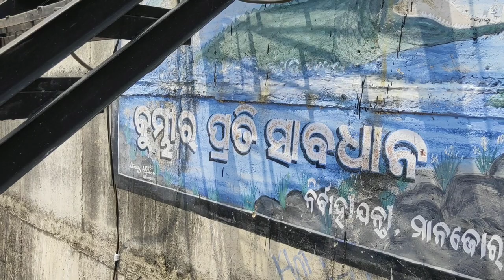MANJORE DAM || ATHMALLIK , ANGUL ||Odia Vlog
Hello Guys।This is a Vlog video made At Manjore dam,Athmallik ,Angul,Odisha।

MANJORE IRRIGATION PROJECT
Manjore Medium Irrigation Project is a reservoir scheme being constructed across river Manjore near village Manarbeda of Athamallick sub-division.The catchment area is 452.00 Sq. Kms. at reservoir site. It envisages construction of one 2050Mt long earth dam with a central spillway of 180M long and 6M high dyke near left abutment. There are two head regulators on either side of the river with a network of canal system to provide irrigation facility to 6090 Ha. during Kharif & 4335 Ha. during Rabi after its completion.

At present the balance works such as excavation of canal networks, periphery road construction & river gap closing is going on. It has been targeted to start irrigation water supply during July’2003. In the first stage the project will supply irrigation for 2300 Ha. in Kharif.

1-Gorilla Tripod

2-Collar Mic (Boya M1)

3-Akaso Ek 7000 RPO action cam

4-Dji Osmo mobile 3 gimbal for smartphone

Keep watching,Sharing,supporting.